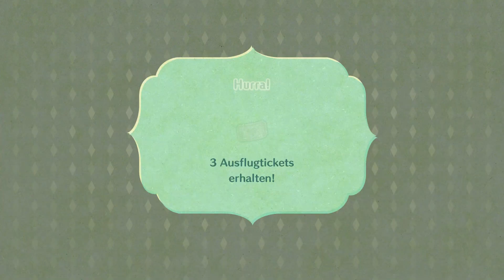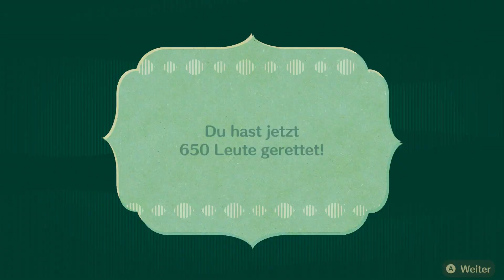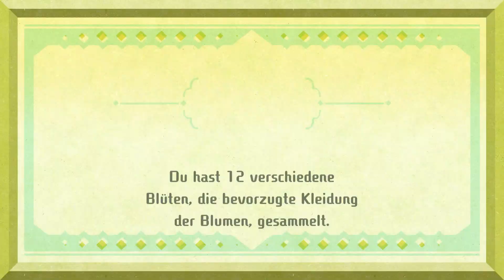Miitopia Switch 🕹 #29 Die Rettung von MiiBot301 & Brock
Mit der Unterstützung des Großen Weisen konnten wir schon mal Kira von ihrer Gesichtslosigkeit retten und unterstützt nun wieder unser Team!
Doch bei ihr bleibt es nun natürlich nicht, denn als nächstes retten wir MiiBot301 & Brock!

Titel: Miitopia
Genre: Adventure, RPG, Simulation
Spielmodi: Einzelspieler
Plattform: Nintendo Switch
USK: ab 12 Jahren
Publisher: Nintendo
Entwickler: Nintendo
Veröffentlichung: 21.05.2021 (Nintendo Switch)